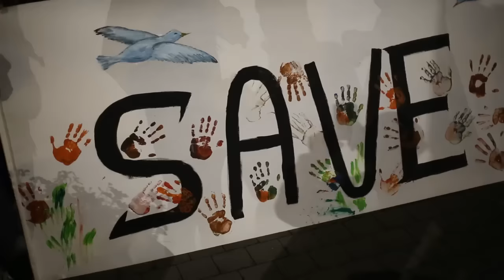Collectif Citoyens Solidaires Namur / Veillée pour la Syrie du 2 octobre